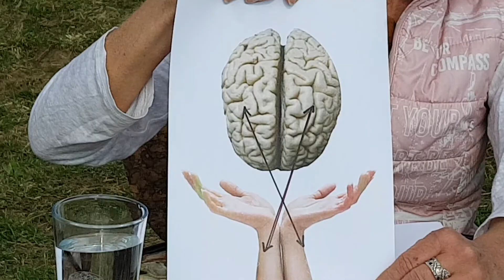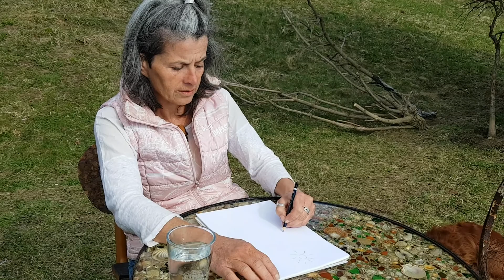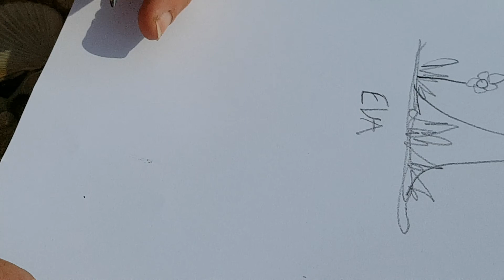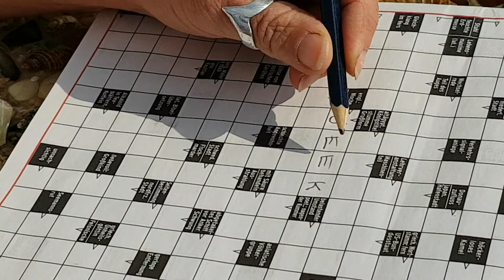Zeichnen lernen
Grundbegriffe zum Zeichnen lernen